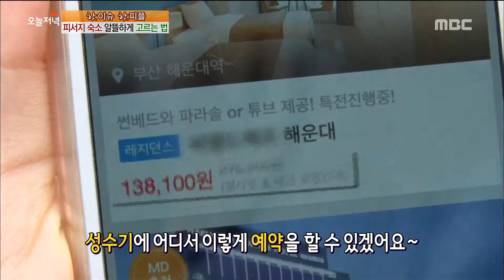[Live Tonight] 생방송 오늘저녁 185회 - reserve accommodations TIP '피서지 숙소' 알뜰하게 고르는 법 20150811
reserve accommodations TIP '피서지 숙소' 알뜰하게 고르는 법